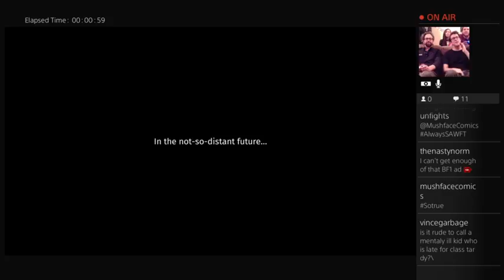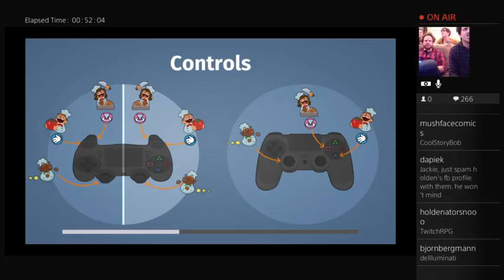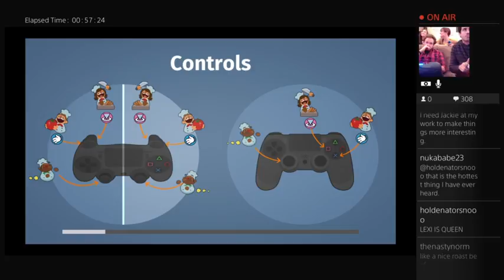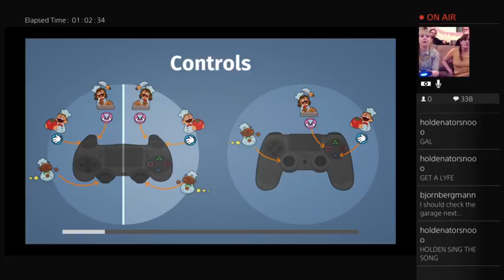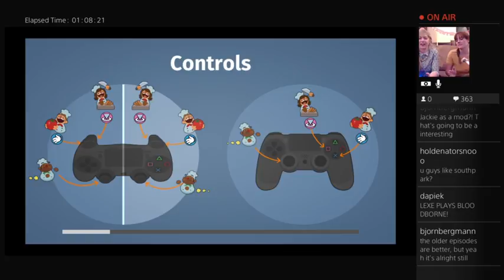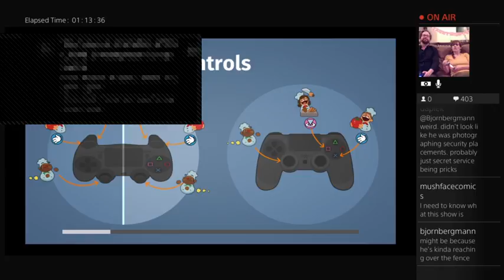Lexe Loves Game Night BIRTHDAY EDITION!!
A bunch of friends join us to play Overcooked and IT WAS AWESOME!!!

The Cast: Jared Warner, Trisha Marie, Kelan Maloney, Carly Goodspeed, Emily Bradshaw, Alena Acker, and of course Chat. Always Chat.